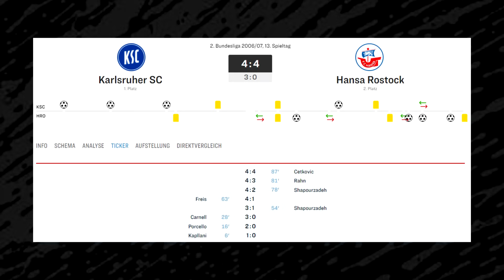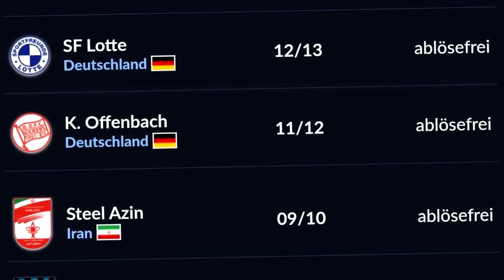OFFIZIELL: Amir Shapourzadeh wird neuer Sportchef beim FC Hansa Rostock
Der FC Hansa Rostock hat mit Amir Shapourzadeh einen neuen Direktor Profifußball gefunden, zuletzt war er als Sportdirektor beim VFL Osnabrück tätig.

▶ NICHTS MEHR VERPASSEN!

Impressum:
Realfifa

▬WEITERE INFOS▬